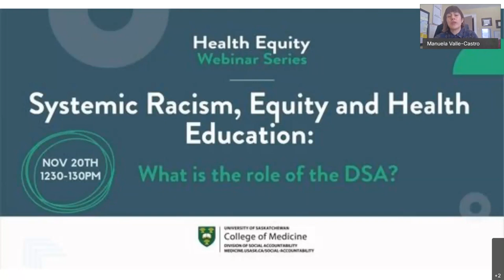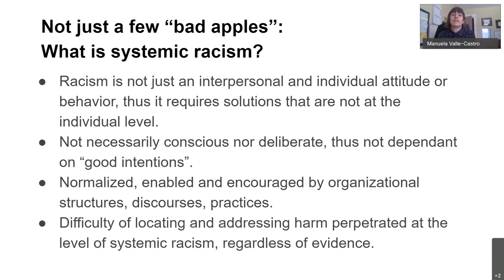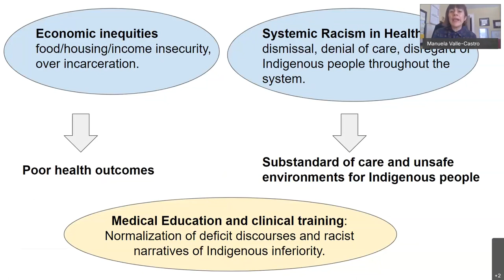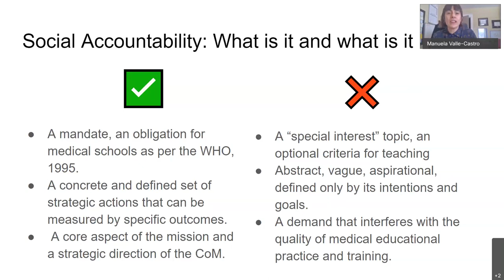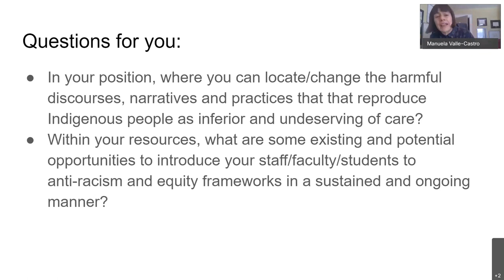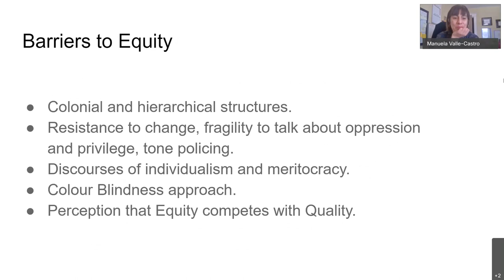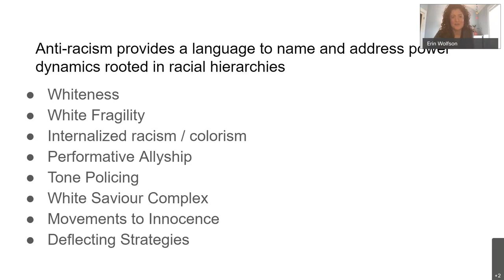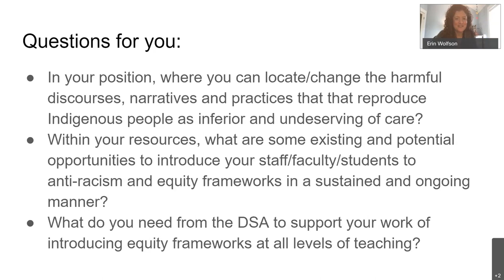Systemic Racism, Equity and Health Education What is the role of the DSA 20201120 1831 1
A conversation with Dr. Manuela Valle Castro, Director of the Division of Social Accountability on November 20th 2020.

A recent awareness of systemic racism in the Canadian health care system has emerged in the public conversation. However, evidence of systematic discrimination and biases, as well as of persistent patterns of inequities in health are abundant and long-standing in our province. How is medical education implicated in the reproduction of these health outcomes? How can the DSA foster conversations about racism in Health education using a framework of equity that establishes measurable outcomes as well as timely mechanisms for accountability? What are the challenges of addressing racial equity in health education?

Join us in a conversation with Dr. Manuela Valle Castro, Director of the DSA.